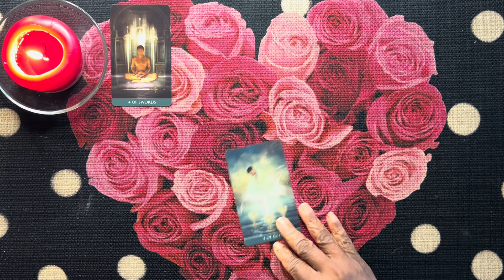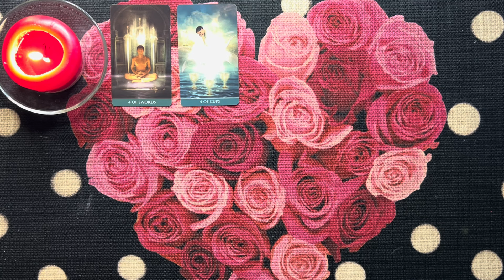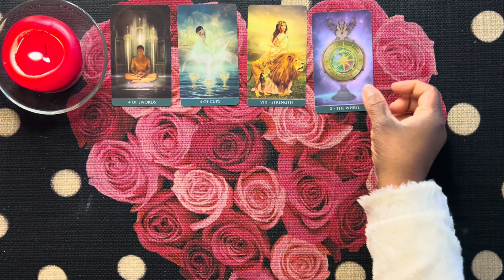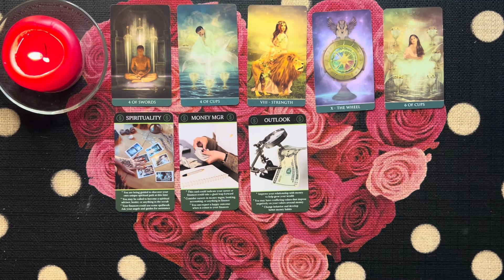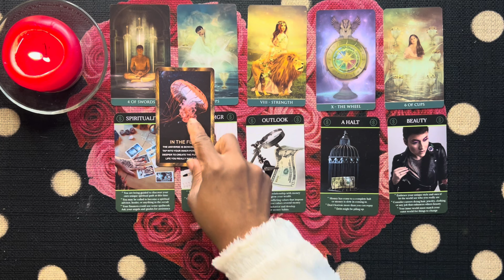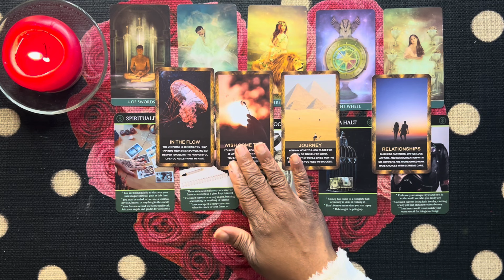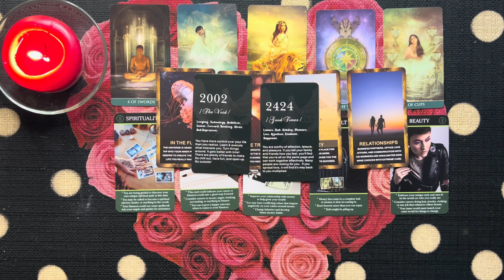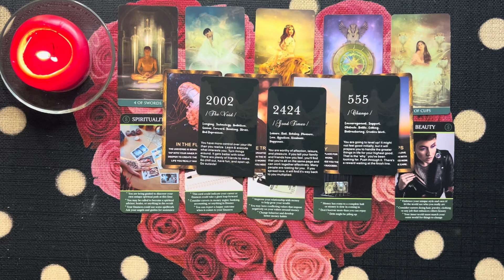Virgo: Fortunate Changes🍀